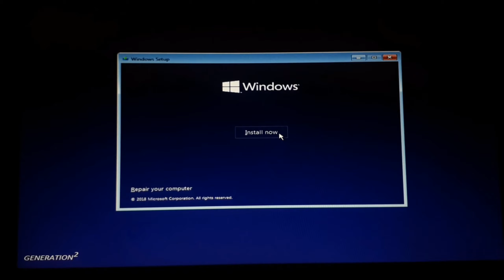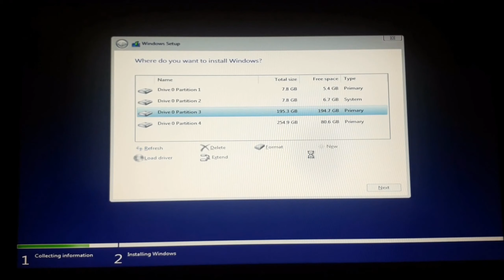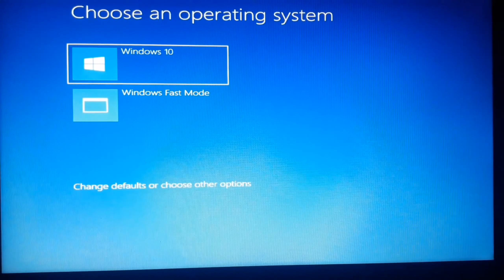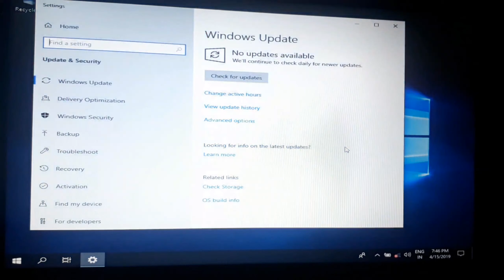Install Windows 10 from a USB Flash Drive For Free On Any Pc/Laptop!(Tamil)| SamTricks&Techs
How to install Windows 10 from a flash drive. You would need a 4GB USB flash drive, or 8GB for the 64-bit version.

About : Sam Tricks and Techs is a YouTube Channel, where you will find technological videos in Tamil :)